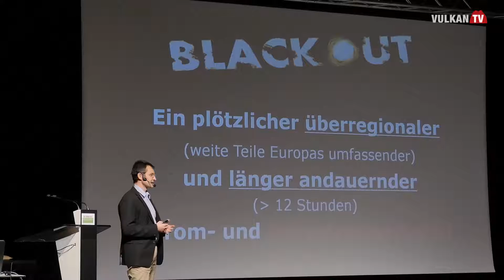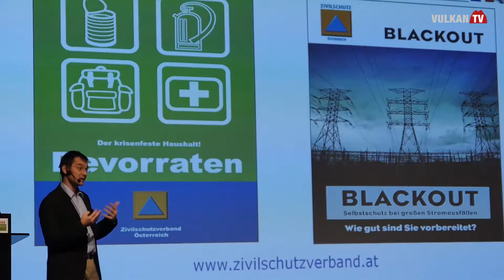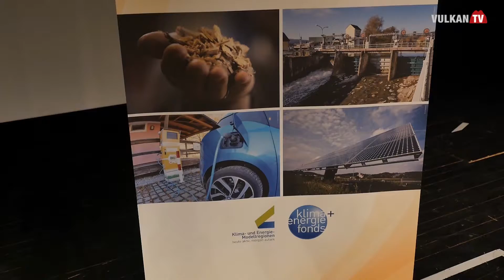Blackout Vorsorge Modell der Neuen Stadt Feldbach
Stellen Sie sich folgendes Szenario vor: ein totaler Stromausfall tritt über mehrere Tage ein? Was tun? So ein sogenanntes „Blackout“ ist jederzeit möglich. In Feldbach hat es genau darüber einen Vortrag mit Lösungsansätzen gegeben.